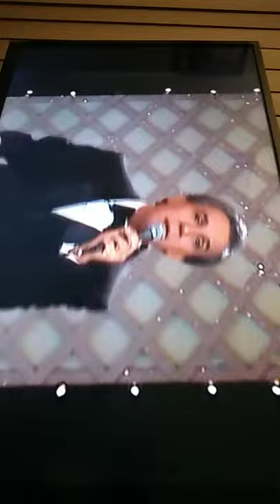Cancion Que mal amada estas interpreta Gualberto Castro